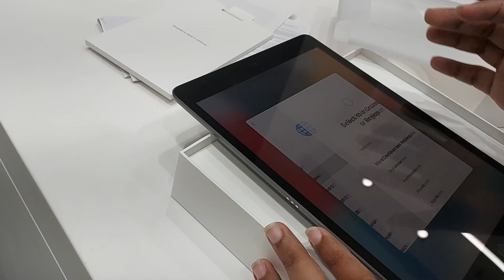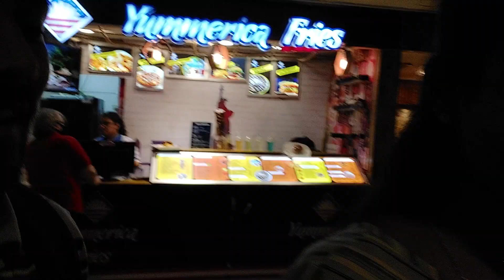Enjoy Avani Mall Kolkata Bhoot Bangla & Buy New Apple iPad 9th generation @Avani Mall Kolkata ....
Avani Riverside Mall - Howrah West Bengal | Kolkata City Tour | Biggest Mall

Avani Mall Kolkata || Shopping Mall 🛍 || Kolkata Biggest Shopping Mall

1 TB HDD